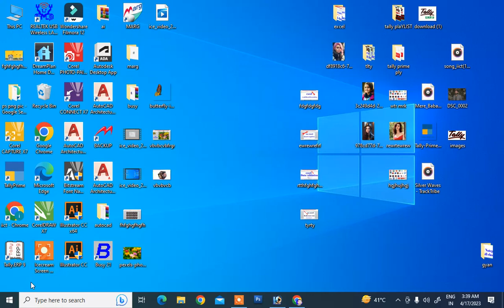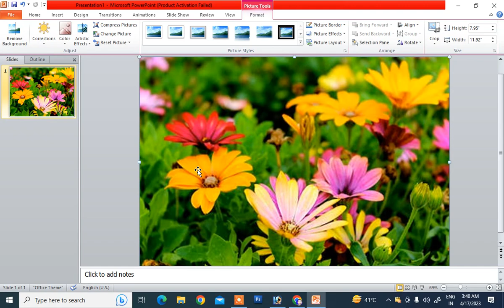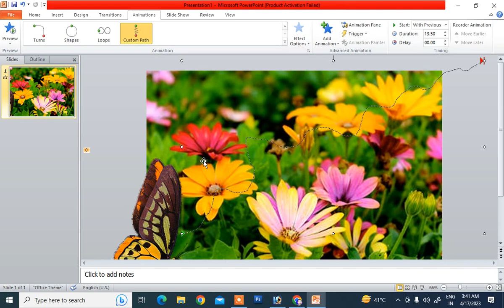powerpoint animation | powerpoint animation tutorial | ppt